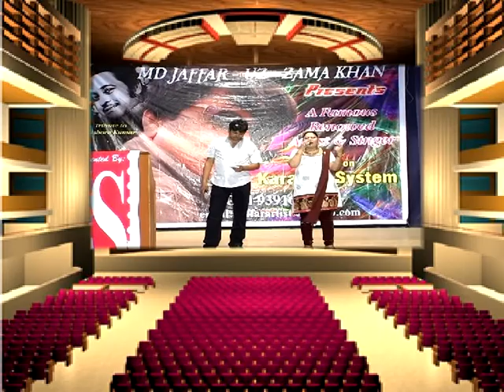jaffar uz zama khan singer